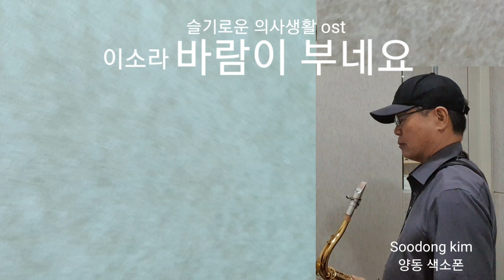바람이 부네요/ 이소라 / 테너색소폰🎷32